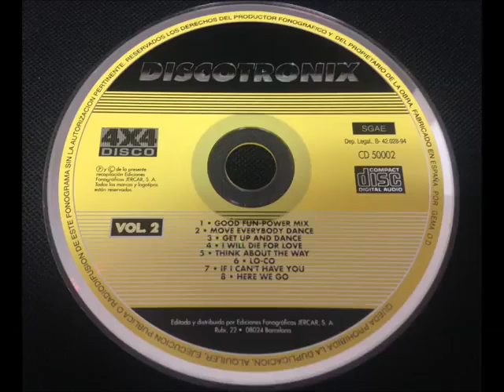B.A. ORIGINAL-IF I CANT'T HAVE YOU